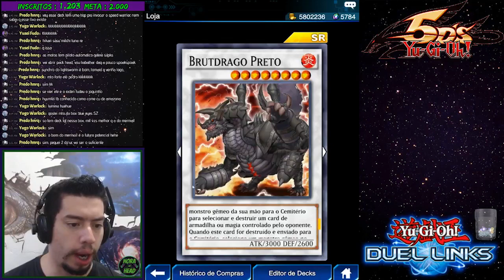EU NÃO VOU GASTAR TUDO !!! - Duel Links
Open Pack - Stardust Acceleration

Fala galera, blz? Nesse vídeo eu faço aquele Open Pack maroto que todo mundo gosta! Tento pegar as novas cartas que vieram com o lançamento da mais nova Main Box: Stardust Acceleration!
Será que a Sorte está ao meu Lado? Confere ae!

Me adicione:
Duel Links: HeadRW
Steam : headhunter_9
Origin : HeadHunterrr_9
Battlenet : HeadHunter#1756
Uplay : headhunter_9

Alguns Parceiros:
Discord Duel World: /jZH2vC3